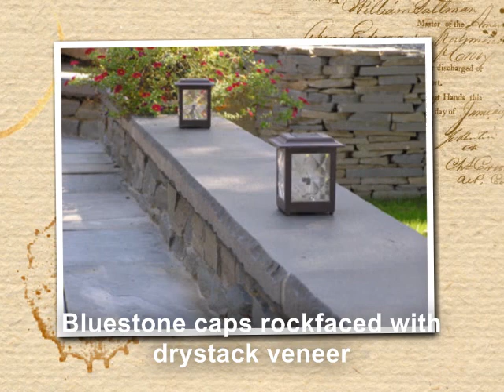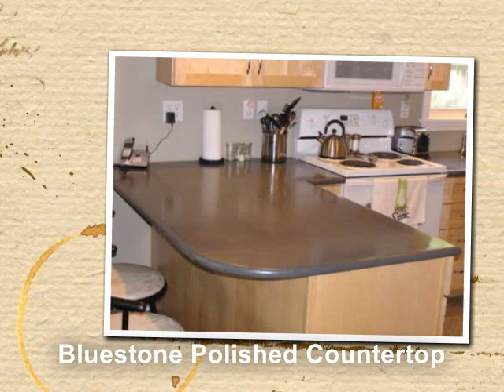Bluestone Slideshow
Bluestone Sandstone photo slide show.